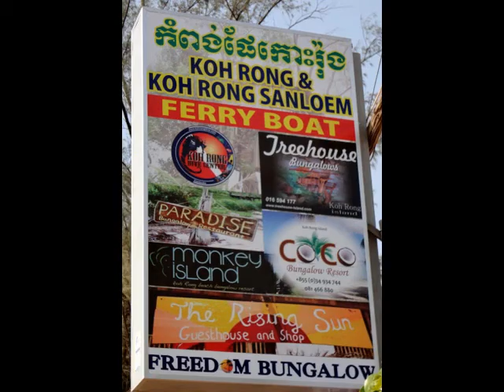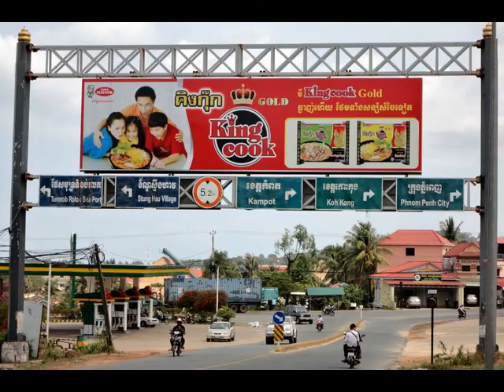Around the SihanoukVille Port 2013